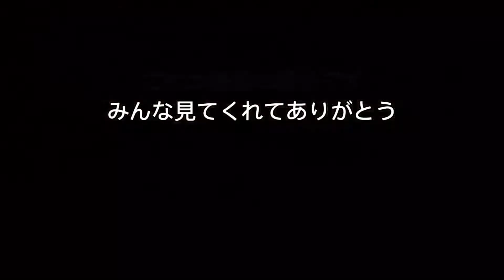Korean Oppa in Laoag City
1st submitted video featured in my channel
credit: Daerick John O. Tabucol